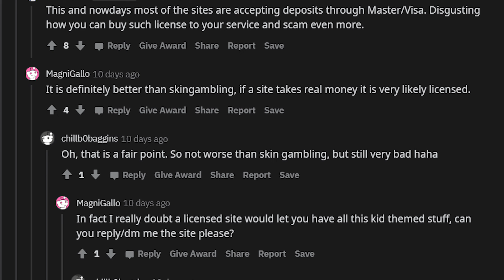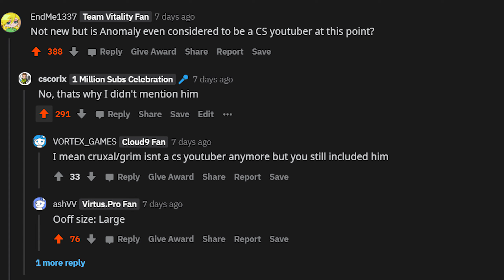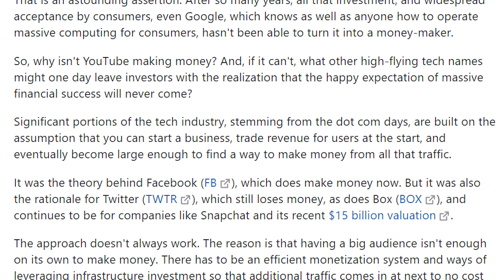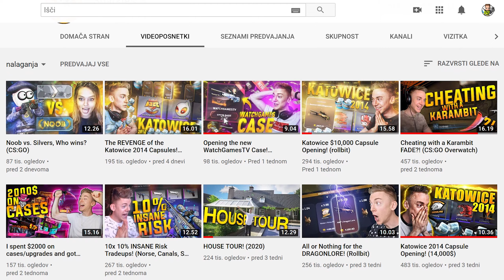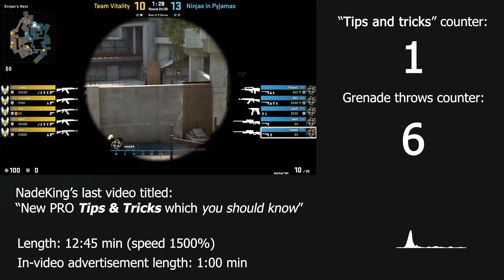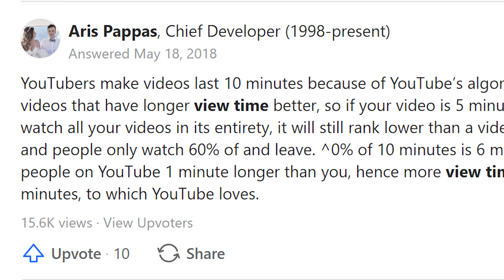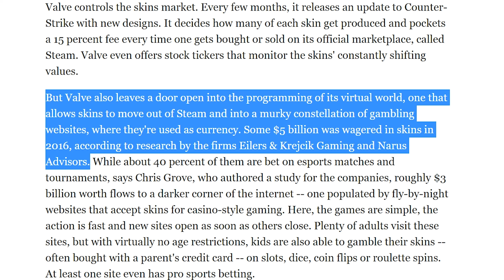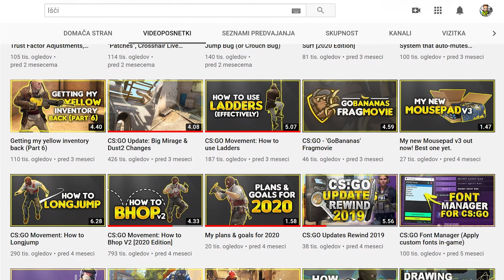counter strike on youtube sucks.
How To Make EZ Money With Counter-Strike

TIMELINE:
0:00 Introduction
1:08 What is good content and what isn't
2:23 The idea behind this video
3:26 Why gambling is so popular on youtube
4:13 How to make videos without gambling and still make profit
5:05 Youtubers who (in my opinion) make "bad" content and why
8:44 Video length in counter strike content
9:25 Gambling, counter strike and youtube
10:48 The "watch whatever you like" mentality
11:51 Conclusion/outro

GAME - Counter Strike : Global Offensive - CSGO

In this video, I talk about a subject that is somewhat controversial, and most people don't want to talk about it. I decided to make it, based on positive feedback I got on Reddit. This video contains some background about counter strike and gambling, their relations and also some mistakes I think certain youtubers do when creating content.